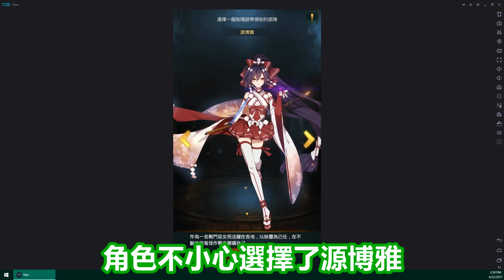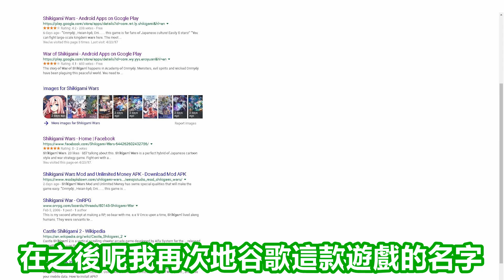Kye923 | 山寨陰陽師 Onmyoji | 字幕解說 🏮 晴明其實是一位建築工 ?!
這情況非常讓人傻眼😱

遊戲名稱 : Shikigami Wars